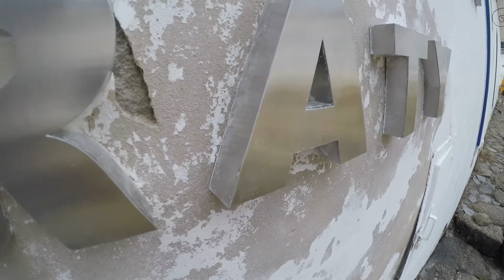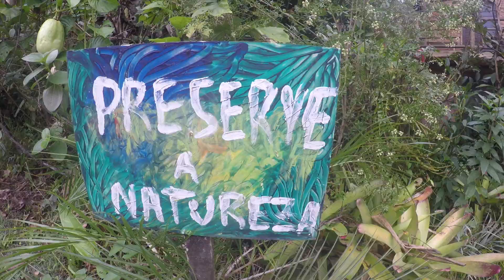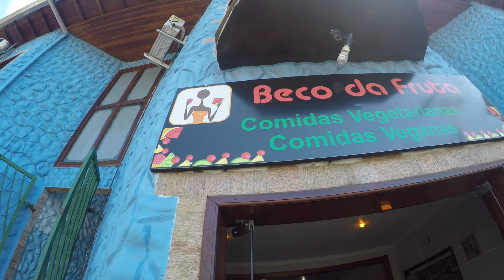ACAMPAMENTO, COZINHA IMPROVISADA E DICAS | PARATY-MIRIM/RJ | PARTE 2 | TNM Viaja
Decidimos acampar no Rio e o destino foi Paraty-Mirim, a 40 min. de Paraty! Um pedacinho de mato cheio de paz e ar puro!!
Ps: o colchão não furou, amém!

⩕ Camping:
Paraty Paradiso
Quanto: R$58 por dia/por pessoa

* Barraca: Quechua Arpenaz 3+
* Kit de cozinha:
- 2 panelas (uma dentro da outra)
- Temperos:
Sal
Azeite
Açúcar
Salsinha desidratada
Manjericão desidratado
Chumichurri
Páprica doce
Curry
- 2 xícaras
- Mini talheres
- Mini colher de pau
- Abridor de lata
- Abridor de vinho
- 2 pratos show
- Esponja
- Detergente
- Chás de saquinho

* Restaurante Vegano/Vegetariano em Paraty:
O BECO DA FRUTA
Vale MUITO almoçar lá, comida boa, bonita e barata! Tudo que a gente gosta!

♡ Quer deixar a gente bem feliz? ♡